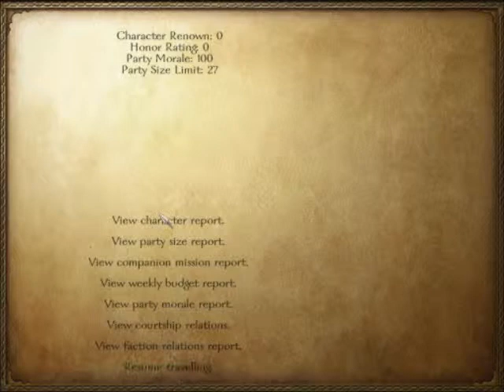M&B Warband3 - ZERO DAMAGE!?!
CHARGE! Crossbows are really slow and crappy IMHO in this game, anyways...what do you Good People think? Any opinions on weapon combo set thingies?